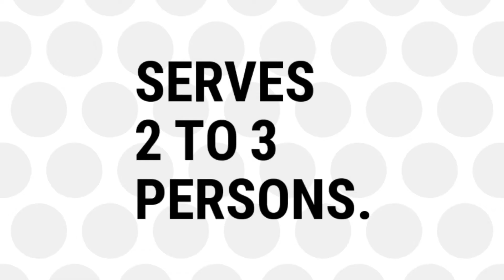பூண்டு குழம்பு / Poondu Kulambu in Tamil - Amma making - Devi's Kitchen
How to make பூண்டு குழம்பு  / Poondu Kulambu in Tamil